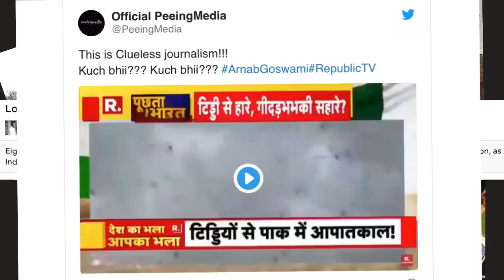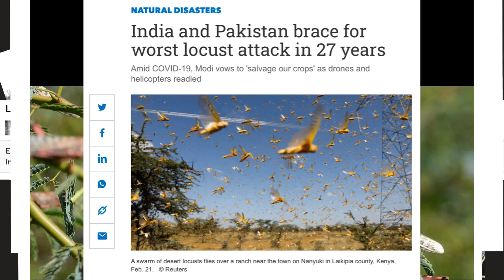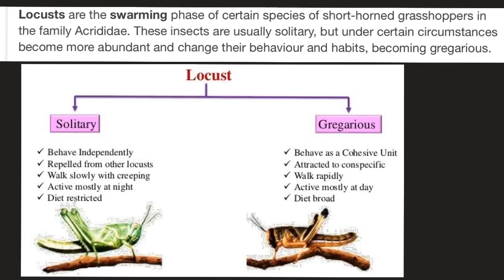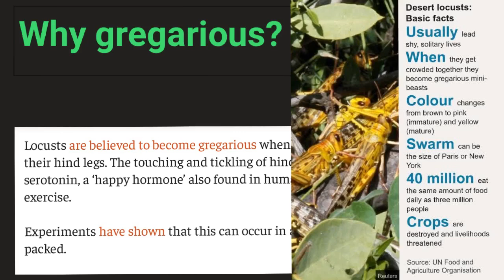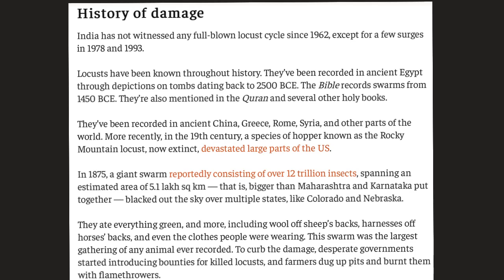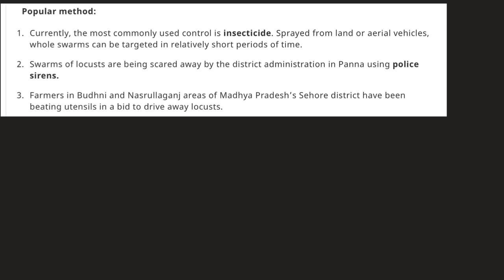LAZY LESSONS : WHAT ARE LOCUST ATTACKS ?